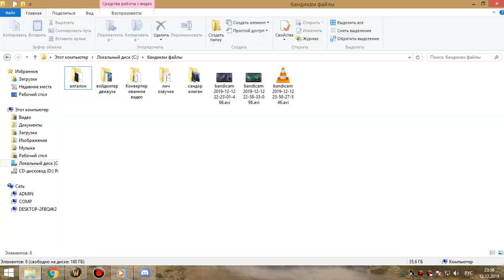2я часть 2я на кд ЗС фурик 12 12 19